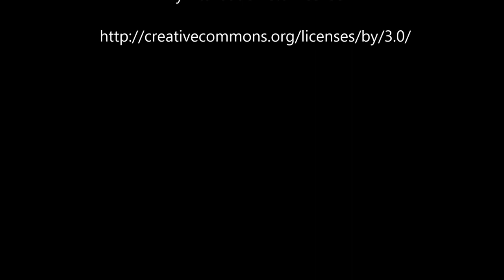Eifersucht - Interview mit Wang Lin - Jasmin (2016)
Unser Angebot:

Wenn du spirituell weiter wachsen möchtest, kannst du sehr gern an einem Seminar oder Workshop teilnehmen oder individuellen Einzel-Unterricht buchen.

Falls dich wirkliches gemeinsames Lernen und weitgehend autarkes Zusammenleben in einer zum Großteil polyamoren und sehr spirituellen Gemeinschaft interessiert, findest du weitere Infos